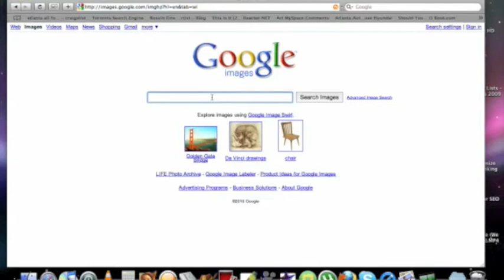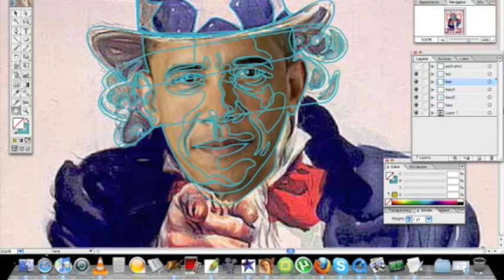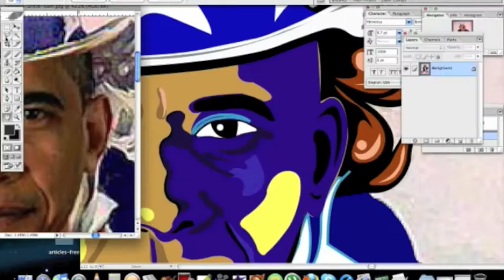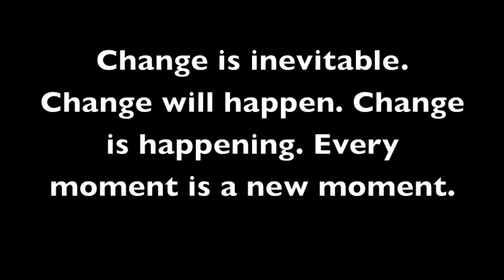Google Art Image used for Obama Adobe Illustrator Vector Graphic by Atlanta Artist Corey Barksdale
Atlanta artist Corey Barksdale creates a step by step vector graphic of president Obama in Adobe Illustrator. Google Images is utilized to search for images of president Obama and Uncle Sam. The Google images are imported into Adobe Photoshop and merged together from various layers. The merged version is then opened in Adobe Illustrator where the final vector graphic is created. Hope for positive change and peace is the focus. The final vector graphic can be enlarged to what ever size imaginable without losing any resolution. I would like to see this image on the side of a building.

Adobe Illustrator is a vector graphics editor developed and marketed by Adobe Systems.
The latest version, Illustrator CS4, is the fourteenth generation in the product line. Numerous new features include multiple artboards in a single document, a "blob brush" that is similar to the brush in Adobe Flash, and support for transparency in gradients among other features.

Versions CSCS4
Illustrator CS was the first version to include 3-dimensional capabilities allowing users to extrude or revolve shapes to create simple 3D objects. To reflect its integration with the Adobe Creative Suite, Illustrator CS2 (version 12) was available for both the Mac OS X and Microsoft Windows operating systems. It was the last version for the Mac which did not run natively on both Intel and PowerPC processors.
Among the new features included in Illustrator CS2 were Live Trace, Live Paint, a control palette and custom workspaces. Live Trace allows for the conversion of bitmap imagery into vector art and improved upon the previous tracing abilities. Live Paint allows users more flexibility in applying color to objects, specifically those that overlap.
CS3 included interface updates to the Control Bar, the ability to align individual points, multiple Crop Areas, the Color Guide panel and the Live Color feature among others.
CS4 was released in October 2008. It features a variety of improvements to old tools along with the introduction of a few brand new tools. The ability to create Multiple Artboards is one of CS4s main additions, although still not equal to the true multiple page capability of Freehand. The Artboards allow you to create multiple versions of a piece of work within a single document. Other tools include the Blob Brush, which allows multiple overlapping vector brush strokes to easily merge or join, and a new gradient tool that allows for more in depth manipulation of colors.

Google Image Search is a search service created by Google which allows users to search the Web for image content. The feature was originally introduced in July 2001.[1] The keywords for the image search are based on the filename of the image, the link text pointing to the image, and text adjacent to the image. When searching for an image, a thumbnail of each matching image is displayed. Then when clicking on a thumbnail, the image is displayed in a frame at the top of the page and the website on which that image was found is displayed in a frame below it, making it easier to see from where the image is coming.
In early 2007 Google implemented an updated user interface for the image search, where much of the information about the image was hidden until the user moused over the thumbnail.[2] This feature was discontinued after a few weeks. It is now Google Images.
On October 27, 2009, Google image search added an important and useful feature to its image search, which is called finding similar images.

Barack Hussein Obama II (/bəˈrɑːk huːˈseɪn oʊˈbɑːmə/  ( listen); born August 4, 1961) is the 44th and current President of the United States. He is the first African American to hold the office. Obama previously served as the junior United States Senator from Illinois, from January 2005 until he resigned after his election to the presidency in November 2008.
Obama is a graduate of Columbia University and Harvard Law School, where he was the president of the Harvard Law Review. He was a community organizer in Chicago before earning his law degree. He worked as a civil rights attorney in Chicago and taught constitutional law at the University of Chicago Law School from 1992 to 2004.